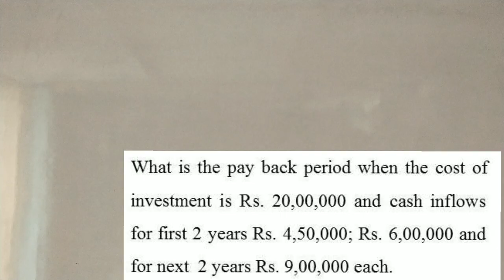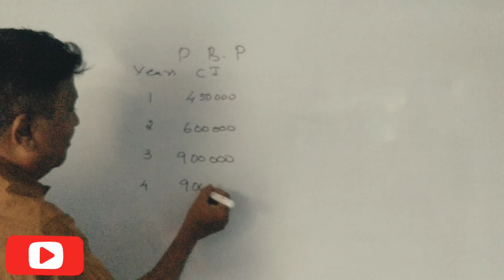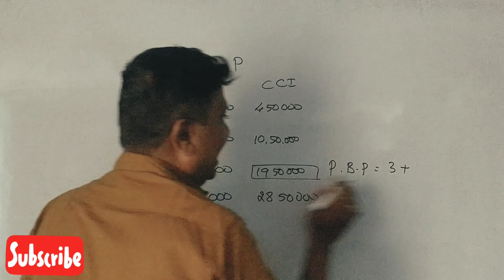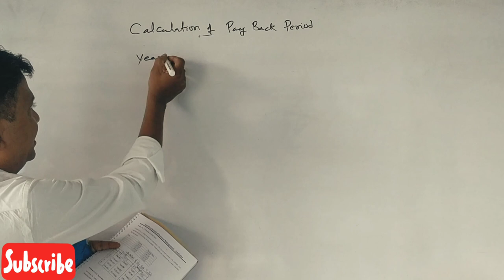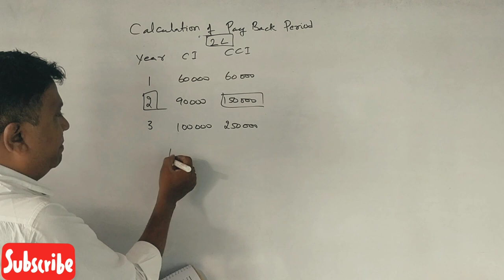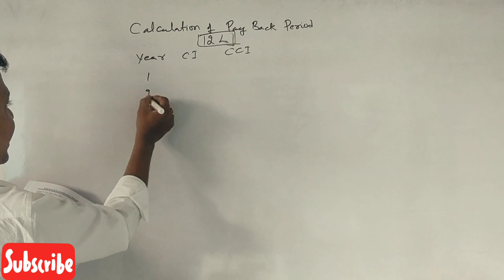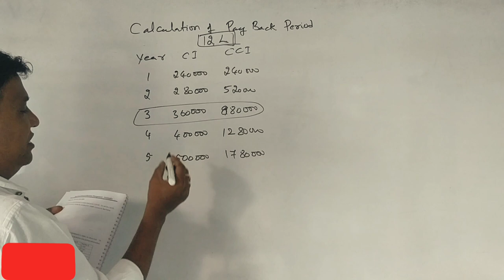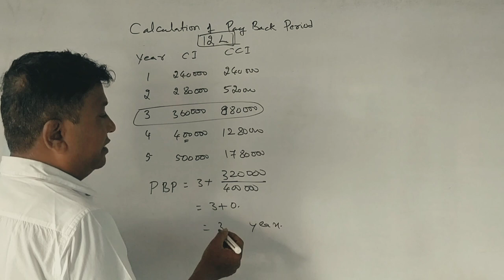Financial Management - Pay Back Period in Kannada PART 3 - B.Com 2 Marks Questions & Answers